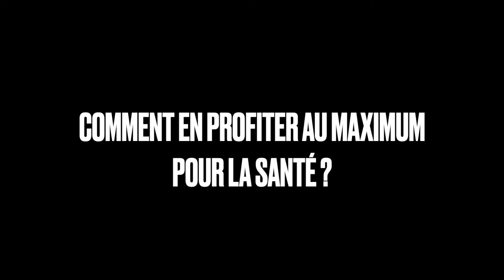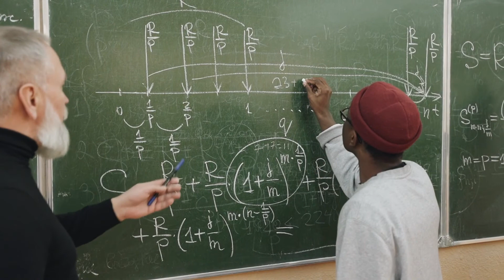LES BIENFAITS DU POISSON GRAS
Nouvelles vidéos courtes de développement personnel chaque lundi, mercredi et vendredi. Retrouvez également des vidéos longues sur le sport, la santé et la nutrition chaque dimanche.

➖➖➖➖➖➡CHAPITRES⬅➖➖➖➖➖

0:00 🦈LES BIENFAITS DU POISSON GRAS🐟
0:37 Leurs principaux composés
1:28 Bienfaits sur la santé
2:22 Comment en profiter au maximum pour la santé?
3:44 Les précautions à prendre
5:56 Poisson d'élevage ou poisson sauvage?
6:50 Mes conseils
8:25 Conclusion
9:17 Mon message

➖➖➖➖➖🔊MUSIQUES UTILISEES🎵➖➖➖➖➖

➖➖➖➖➖👨‍💻SOURCES📚➖➖➖➖➖

Ces conseils s'appliquent pour la prévention et/ou pour l'amélioration des symptômes, en cas de doutes, consultez toujours un professionnel de santé.